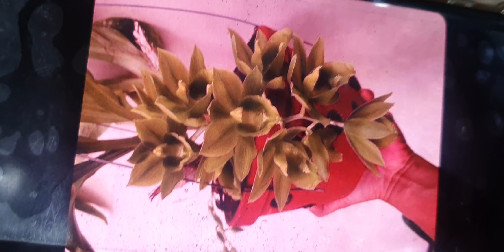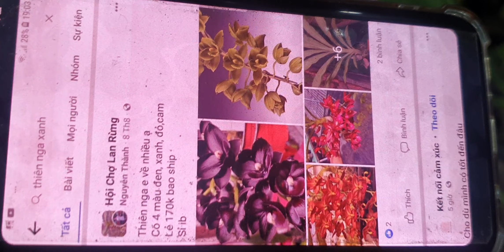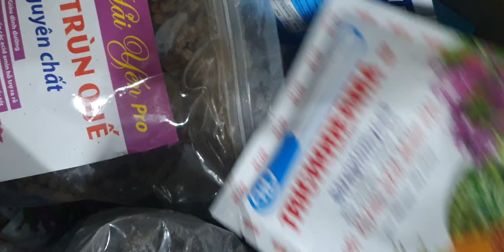VIP RẺ SÁNG 2/9.NHẠN SIÊU ĐẸP,CHUỖI NGỌC,CHÂU MÍT,CHỒN,SÓC,CÁO, HÀI VÂN, HELEN(0849490188/0396164604